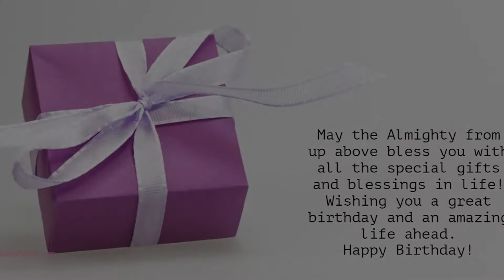Happy Birthday to Isha - Birthday Wish From Birthday Bash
Hey Isha!